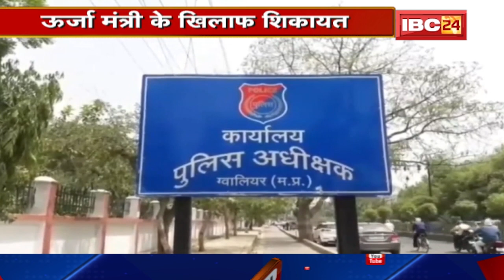Gwalior में ऊर्जा मंत्री Pradhuman Singh Tomar की SP से शिकायत। बिजली के पोल पर चढ़कर की थी सफाई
IBC24, Gwalior में ऊर्जा मंत्री Pradhuman Singh Tomar की SP से शिकायत, बिजली के पोल पर चढ़कर की थी सफाई